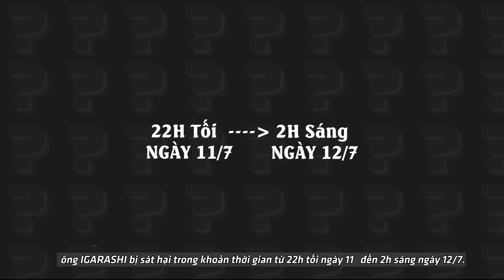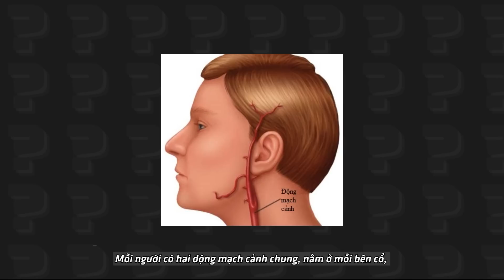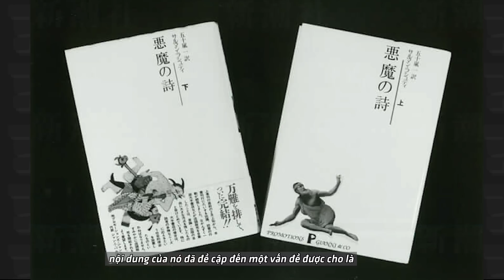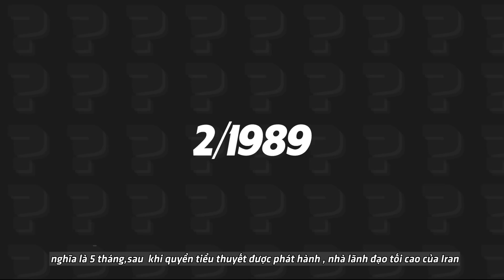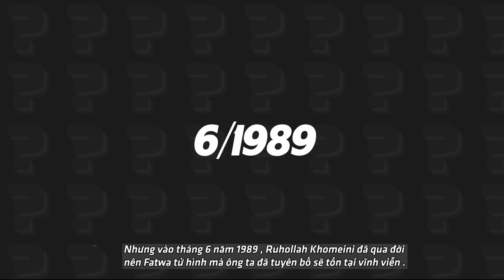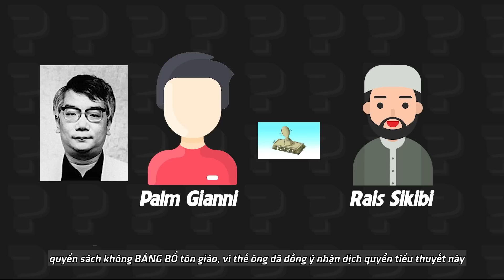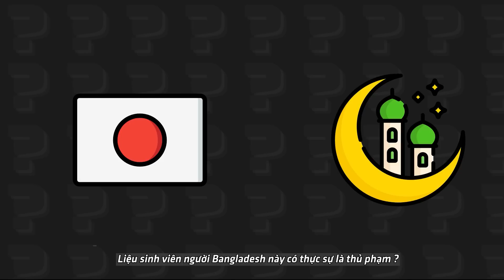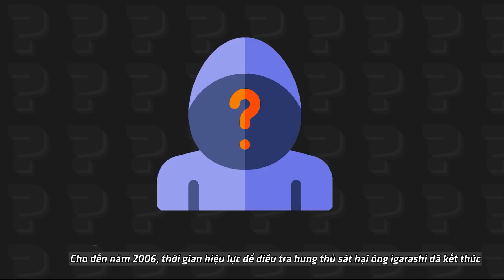Thơ Của Quỷ - Đừng dính vào quyển sách này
Thơ của quỷ là một sáng tác của nhà văn Salman Rushdie những năm 1988, nhưng sau khi xuất bản quyển sách. Nhiều người có liên quan đến quyển sách này đều bị ám sát một cách bí ẩn mà nguyên nhân chính dẫn đến những bi kịch này đó chính là : TÔN GIÁO.
Kênh Này Kể Chuyện Ma , chuyện đáng sợ Nhật bản
Cho POOHNy mật ong:

Zalo : 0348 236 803 hoặc fanpage : Kênh Này Kể Chuyện Ma
Xin cám ơn tất cả mọi người
© Bản quyền thuộc về POOHNy -  Kênh Này Kể Chuyện Ma
© Copyright by  POOHNy -  Kênh Này Kể Chuyện Ma  ☞ PLEASE Do not Reup